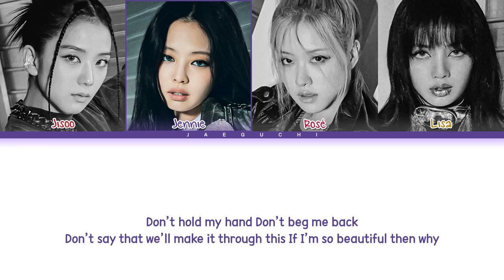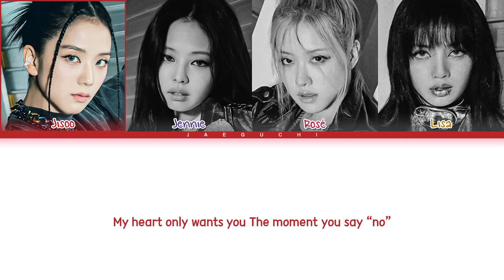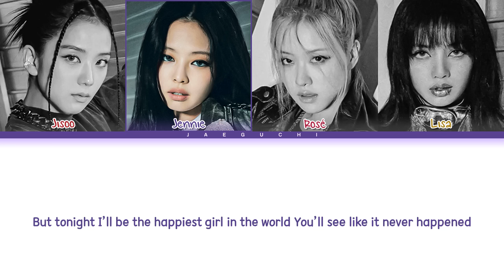BLACKPINK 'The Happiest Girl' Lyrics (Color Coded Lyrics)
• Artist: BLACKPINK (블랙핑크)
• Song ♫: The Happiest Girl
• Album: BORN PINK
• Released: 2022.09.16